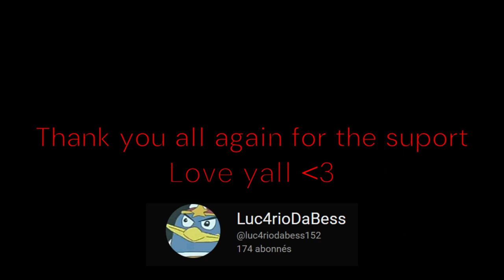Gabriel parry only (The ultimate P-rank)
I may or may not have sugarcoated it ¯\_(ツ)_/¯